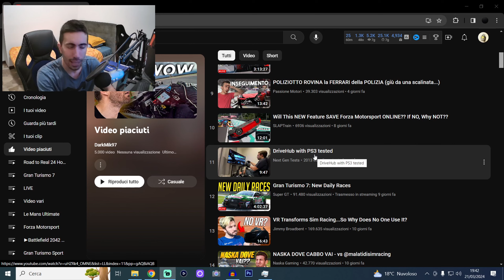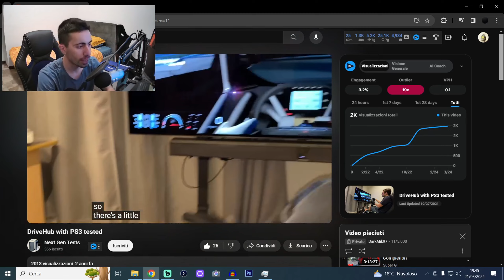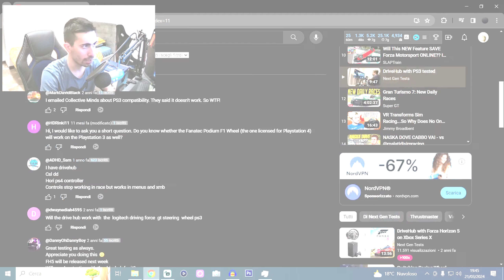DriveHub col Fanatec GT DD Pro TESTATO su PlayStation 3! Funziona?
Sul web non c’è traccia di tutorial o di test del DriveHub su PlayStation 3 ed è per questo che ho deciso di farlo io.

In questo video lo testeremo con un FanatecGTDDPRO con la pedaliera Clubsport V3 e il cambio ad H su GranTurismo5!

PlayStation VR2

Supporto Cambio/Freno a Mano Oplite

Periferica di Guida: GT DD Pro 8nm

PlayStation 3 DriveHub Fanatec GT DD Pro Gran Turismo 5